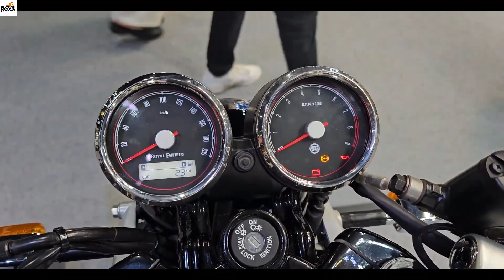New CONTINENTAL 650 TWIN SLIPSTREAM BLUE 2024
MY VIDEO GEARS:
1. Laptop
2. Camera
3. Mic
4. Gaming Desktop
5. Gaming Monitor
6. Gaming Mouse
7. Keyboard
8. GoPro HERO9
9. Drone
10. Tripod For DSLR
RIDING GEARS:
1. Helmet
2. Action Camera
3. Riding Gloves
4: Cycling Sunglass
5. Riding Boots
6. Knee & Elbow Guard
7. Riding Jacket
8. Riding Pants